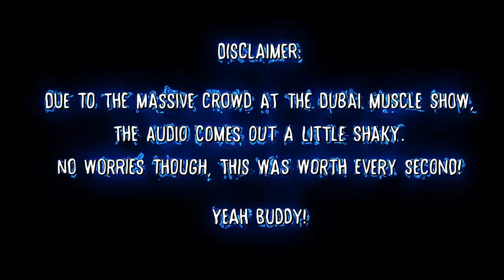DUBAI TABLE TALK FT. Kai Greene, Kevin Levrone, Mike O'Hearn & Victor Martinez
Claws - Instrumental:
MB011R1QFWZSQHN